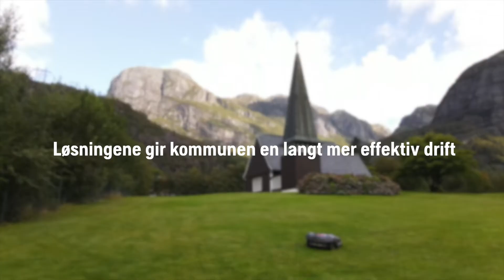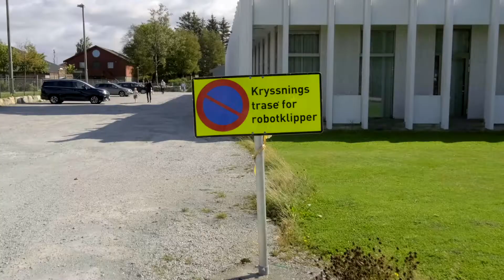Batteriprodukter i Sandnes Kommune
Med robotklippere og håndholdt batteridrevent utstyr er støy og eksos en saga blott. Batteridrevet verktøy har i tillegg vesentlig lavere vibrasjoner enn de mer tradisjonelle bensinproduktene. Sandnes Kommune er fremtidsrettet og har satset stort på batteriprodukter og robotgresskluppere fra Husqvarna, med flere vellykkede resultat.